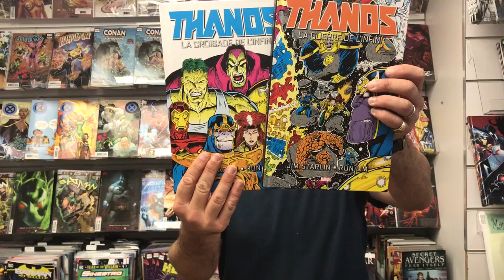Thanos Le coffret de l'infini en VF chez PANINI